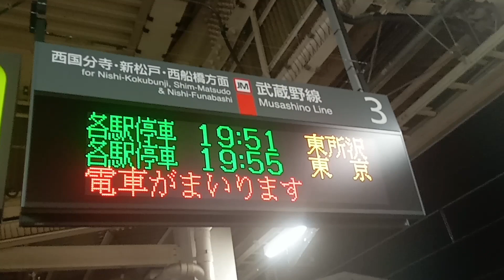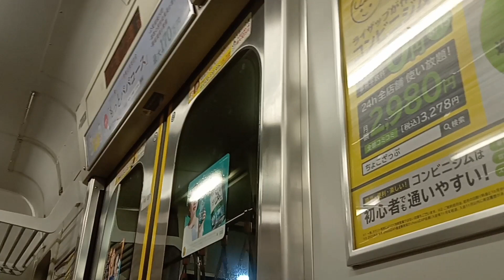【回送で入って、ちょっと走ったら回送！？】府中本町始発東所沢行きの武蔵野線に乗ってきた！！